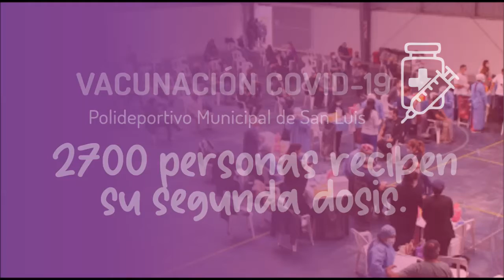Vacunación: 2700 personas recibieron su segunda dosis